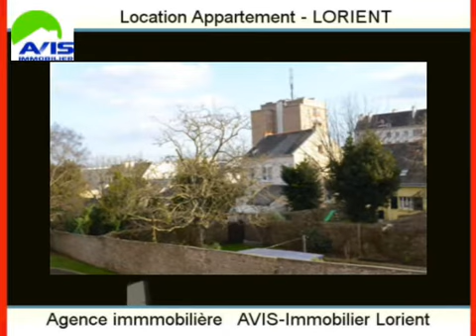Location Appartement LORIENT 56100 - 50 m2